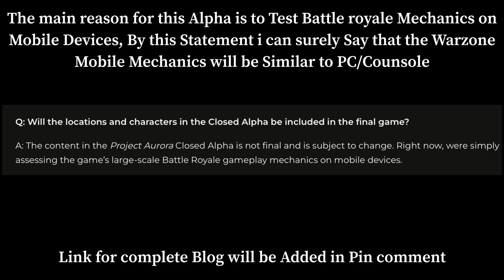Warzone Mobile Alpha version is Here